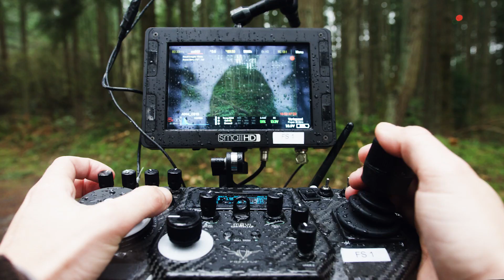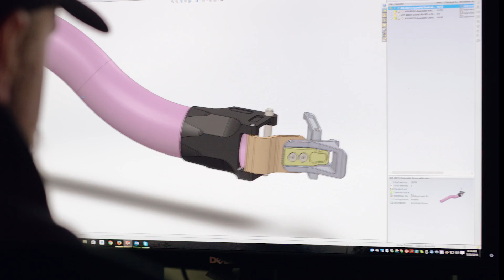Introducing Freefly ALTA 8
We started the quest for perfectly stable, cinematic shots from a drone over a decade ago.

Our first attempts were crude, underwhelming, and downright laughable in retrospect. But we saw a glimmer of hope, and kept on tweaking, testing, crashing, and rebuilding.

Today we launch the ALTA 8.  The most capable, agile, and professional cinema drone ever created.

What started as an garage experiment with a group of friends, has grown into a tool that professionals rely on to capture aerial content that was previously unimaginable.